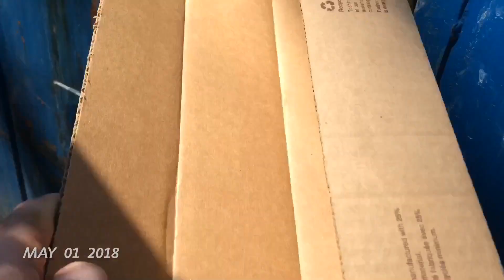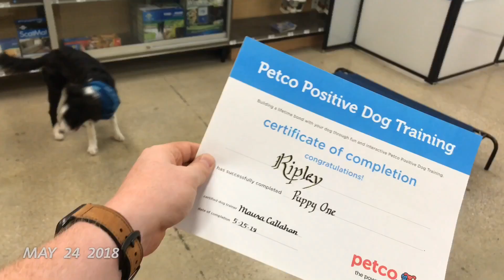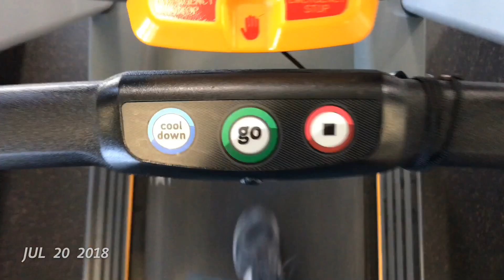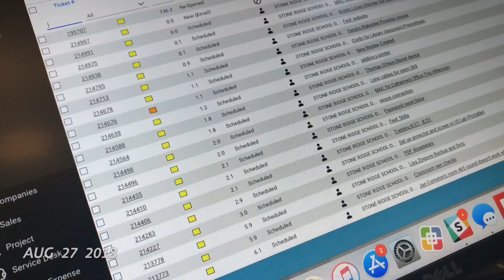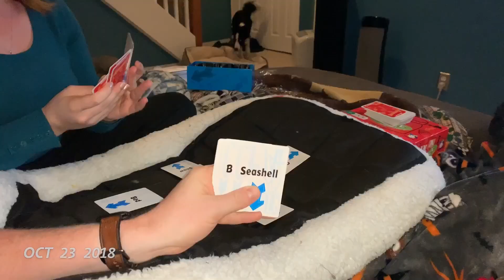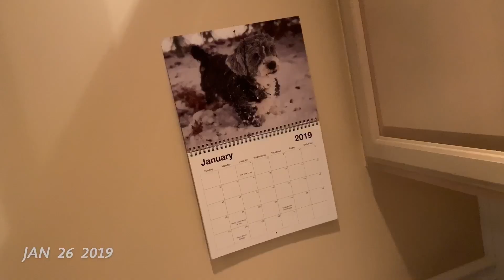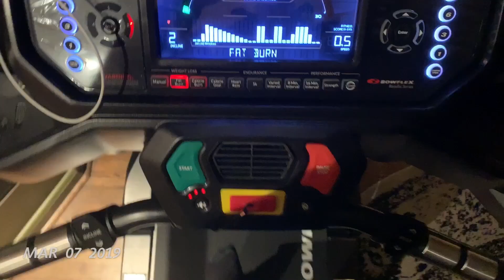One Second A Day (March 16, 2018-March 17, 2019)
Warning: You will be bored. Tried this out again, mostly for personal viewing.